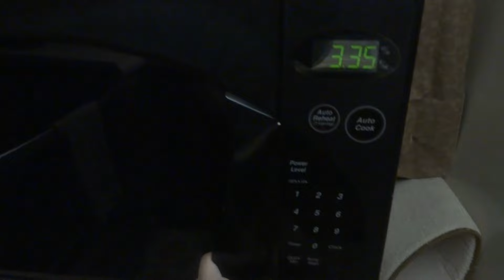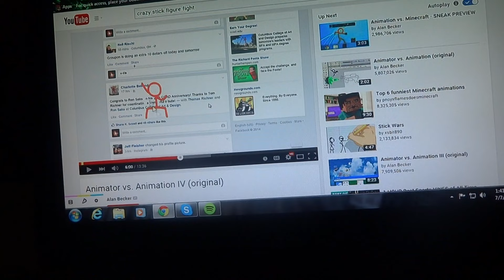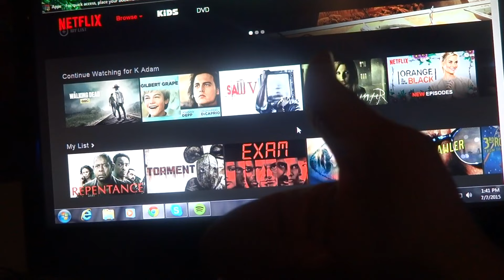lunch time - funny (Not really its more awkward)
This is me everyday for lunch EXACTLY lol!
so that should tell you what kind of person i am :D
but really tho PLZ support this video i stayed up till 3:40 AM to edit this video and the reason it took so long is because i have a NEW editing software (Sony vegas pro 13) but its AMAZING!
so i hope this shows that i'm willing to do anything for YouTube because it has always Ben a BIG part of my life and iv Ben watching YouTube videos sens i can remember and i have a LONG memory lol